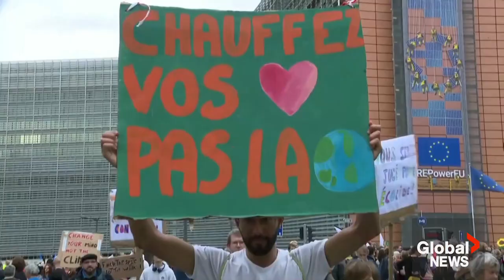Thousands march for climate action in Brussels, calling for rapid action ahead of COP27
Thousands of climate protesters marched through the streets of Brussels on Sunday, in a push for rapid action from governments on climate change just two weeks before the COP27 conference in Egypt.

According to Belgian TV network RTL-TVI, about 25,000 people took part in the demonstration, chanting "another world is possible" as they marched past European Union (EU) institutions.

EU countries' climate ministers are set to meet on Monday to attempt to approve their negotiating positions for the COP27 climate summit, which begins Nov. 7. The EU has pledged to cut its net greenhouse gas emissions 55 per cent by 2030, from 1990 levels.